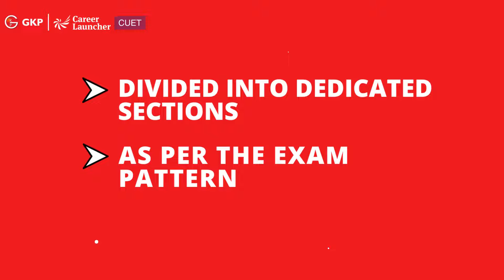CUET 2022 (UG) Domain Specific Humanities Books by Career Launcher | GK Publications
GKP and Career Launcher are happy to announce the launch of the CUET 2022 Domain Specific Humanities Book series.
These books have been prepared by experts having experience of more than a decade in academic and test prep content creation.